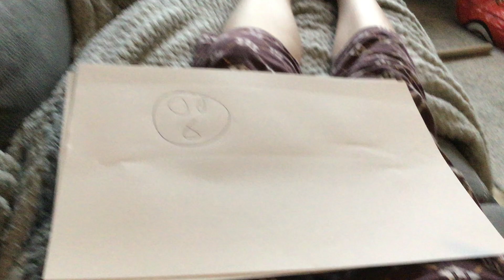Tommy The Soldier Part 2 Enter Grimmel The Grisly